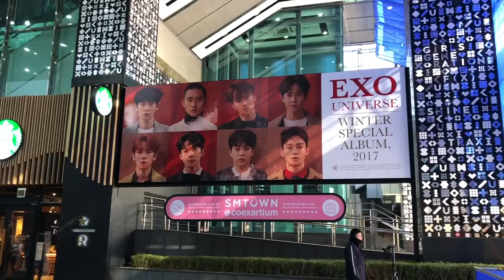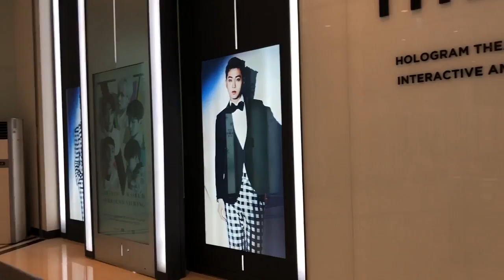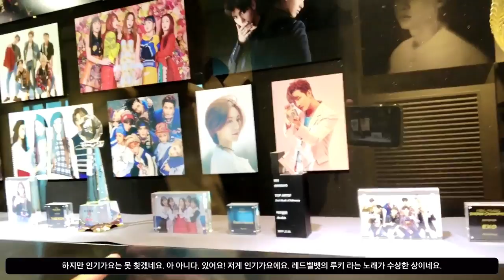SMTOWN COEX Artium, YG Place, Dongdaemun, Myeongdong | EL's Planet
Day 2! For this episode, I visited a bunch of cool places in Seoul! Highlights from this video are my visit to Gangnam, stumbling upon the SMTOWN at Coex Artium. My visit to Zaha Hadid's Dongdaemun Design Plaza where 2ne1 shot their Come Back Home MV, and ending my day at Myeongdong, bumping into the YG Place store! Hope you guys like this video as much as I loved Seoul!

Song Info:

Song(s) presented/used in the video above:

Big Hit Entertainment (2017)

SM Entertainment (2017)

YG Entertainment (2014)

Shofar Music (쇼파르뮤직) - (2017)

[This applies to all songs used in the video above.]

GOD BLESS!